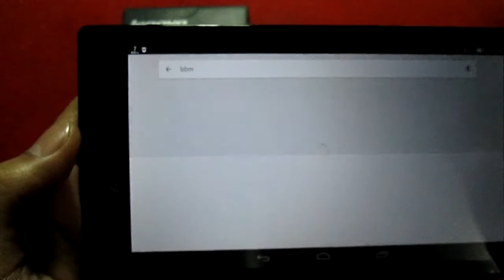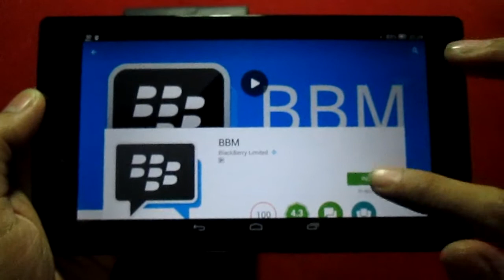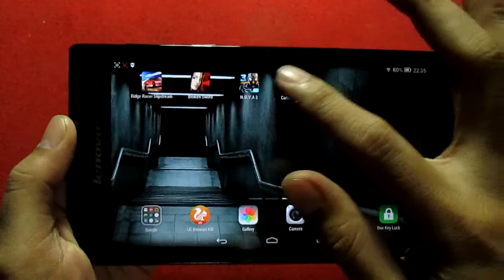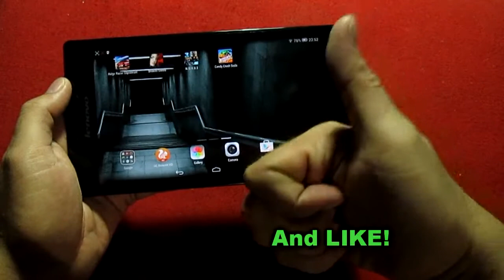Lenovo Tab 2 A7-10 | Intro - Bug - Test games Ridge Racer+NOVA 3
English languange, dengan teks bahasa Indonesia.
a W.A. review: Lenovo Tab 2 A7-10 HD video